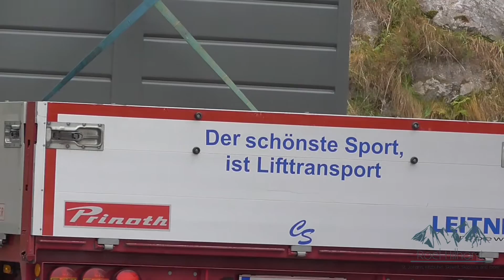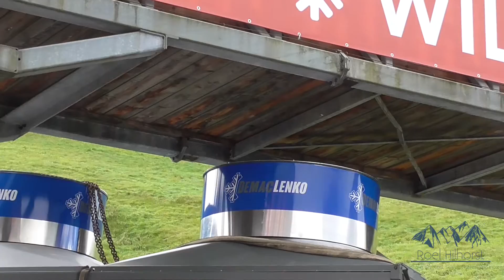Kühltürmen Transport St. Johann in Tirol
Bergbahn: St. Johann in Tirol/Oberndorf
Camera:
Panasonic HC V270
GoPro Hero3+